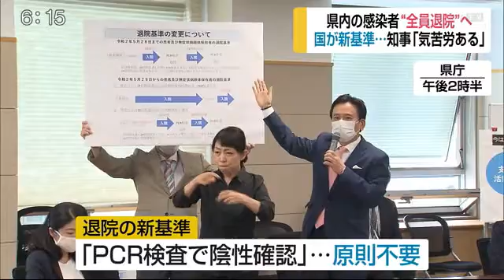コロナ感染者“新基準” 陰性確認不要で退院へ【佐賀県】 (20/06/01 18:00)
新型コロナに感染し入院した患者に対する国の退院基準が変更され、県内では入院中の患者全員が近日中に退院する見通しであることが分かりました。

国の新しい退院基準では、これまで必要だった「PCR検査による陰性の確認」が原則不要となり、「発症から2週間が経過し、かつ症状が軽くなってから3日」過ぎれば陽性のままでも退院できるようになります。
山口知事：「都市部ではないので、陽性なのに（外に）出すって…なんかだいぶ…気苦労がある」
現在、県内では6人が入院していて無症状の2人がホテルに移っています。この全員が基準を満たすため近日中に退院する予定ですが、県は今後2週間はなるべく外に出ないよう呼びかける方針です。
一方、県境をまたぐ移動について山口知事は北九州市との往来は引き続き「自粛」を、首都圏・北海道・関西には「やむを得ない場合を除き極力自粛」を呼びかけています。